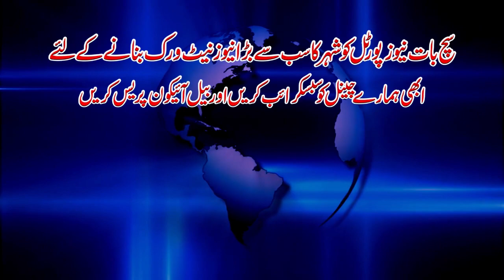Toofani Tayyariyan Toofan Se Nimatne ke liye | Corporation Intezamiya Ready | Dua Akhri Hal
درحقیقت کارپوریشن کی کوئی اطمینان بخش، خاطر خواہ تیاری کسی بھی موقع پر نہیں رہی۔ صرف براۓ نام والی تیاری رہتی ہے۔ کورونا سنکٹ کے وقت کی تیاریاں عوام نے اچھی طرح سے دیکھ لی ہیں۔

عوام خود اپنا دھیان رکھیں۔ کارپوریشن کے بھروسے نہ رہیں۔ اور اللہ تعالیٰ سے عافیت کی دعا کریں۔ یہی مشورہ ہے